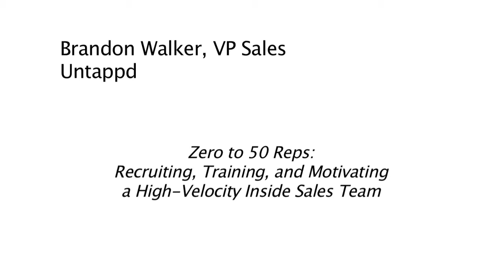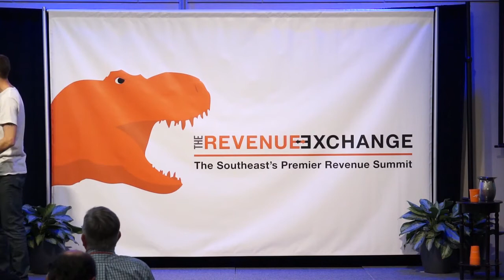Brandon Walker, VP Sales, Untappd | T-Rex Summit 2018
"Zero to 50 Reps: Recruiting, Training, and Motivating a High-Velocity Inside Sales Team"

Brandon Walker, VP of Sales at Untappd, speaks at the T-Rex Summit 2018.

For more information about The Revenue Exchange and our community-building events for marketing and sales professionals,